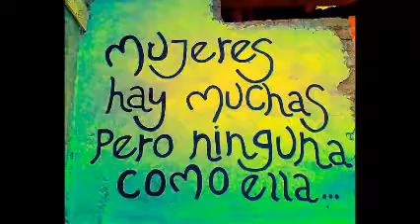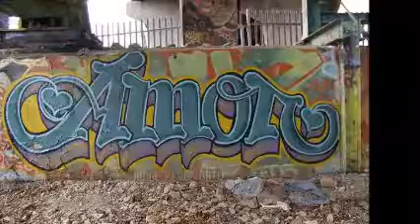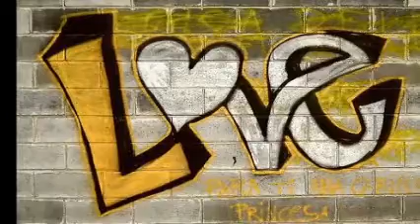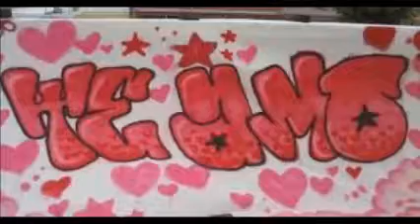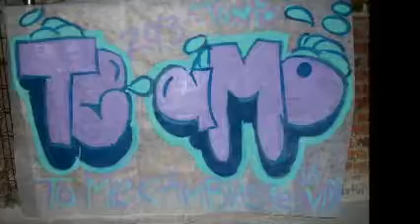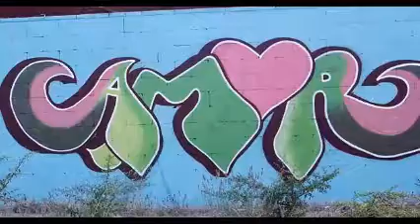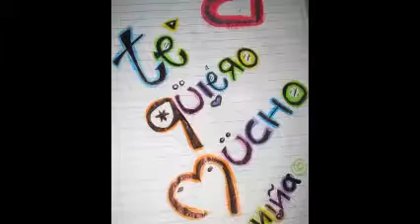A LOVE OF YESTERDAY & CLASSICS MIX & Dj GeOrGeS FLaShBaCk 100 % MeXiCaNo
ESPERO SEA DE TU AGRADO Y GUSTO ESTA BREVE RECOPILACIÓN MUSICAL . VISITA MIS CUATRO CANALES EN YOUTUBE . PRODUCCIÓN , REALIZACIÓN Y MEZCLAS ; LIC. JORGE PÉREZ ORTÍZ . djgeorgesflashback.tumblr.com . SLOGAN . NANCY YADIRA G SOSA . CONTRATACIONES VIA MENSAJE POR FACEBOOK . ask.fm/GeorgesFLashback djgeorgesflashback.tumblr.com
. SOLO MÚSICA CONTINUA EN VERSIONES ORIGINALES EN ACETATOS EN VINYL . VISITA Y AGREGATE A NUESTROS ESPACIOS EN FACEBOOK Y MYSPACE . ES DiSk JoCkEy GeOrGeS FLaShBaCk 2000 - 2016 . UN ESTILO PROPIO DE LOS 80´s